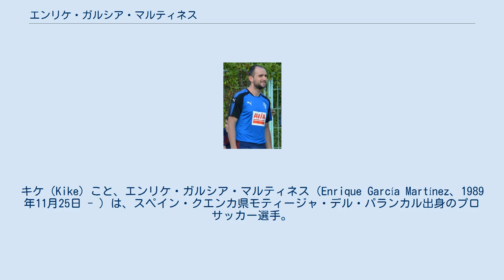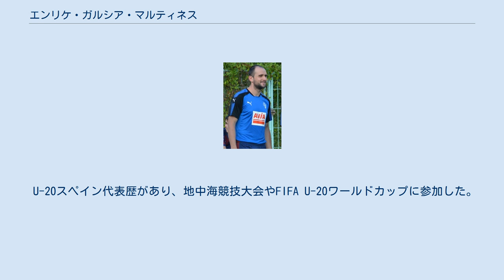エンリケ・ガルシア・マルティネス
キケ（Kike）こと、エンリケ・ガルシア・マルティネス（Enrique García Martínez、1989年11月25日 - ）は、スペイン・クエンカ県モティージャ・デル・パランカル出身のプロサッカー選手。
ラ・リーガ・CAオサスナ所属。
 レアル・ムルシアのカンテラで育成され、2009年5月にトップチームデビュー。
 2014年7月、チャンピオンシップのミドルズブラFCに270万ポンドで移籍。
 2015-16冬の移籍市場でクラブがデヴィッド・ニュージェントとジョーダン・ローズを獲得したことから移籍を志願 。
リーズ・ユナイテッドやウルヴァーハンプトンからの関心が伝えられていたが、2016年2月にミドルズブラを退団しSDエイバル に加入した。
しかし書類手続きの遅れから選手登録が出来ず、2016-17シーズンまで出場することが出来なくなった。
2016年8月のデポルティーボ・ラ・コルーニャ戦でようやく加入後初出場を果たした。
 2021年5月25日、2021-22シーズンからCAオサスナに所属することが決まり、3年契約を結んだ。
 U-20スペイン代表歴があり、地中海競技大会やFIFA U-20ワールドカップに参加した。